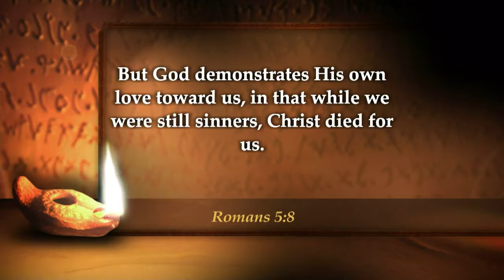God's Word for Real Life - 6/13/2016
Romans 5:8

But God demonstrates His own love toward us, in that while we were still sinners, Christ died for us.